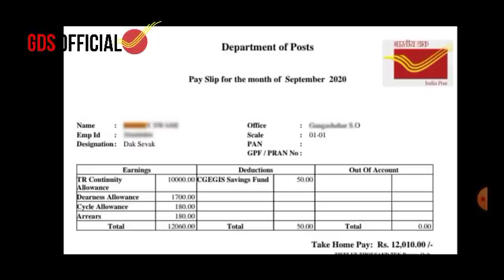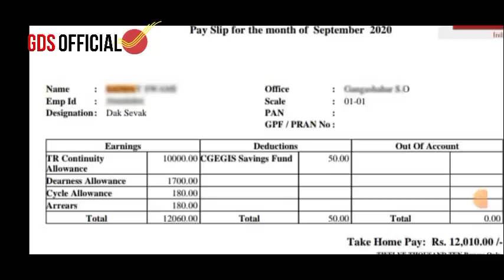SALARY OF "DAK SEVAK" || GDS DAK SEVAK || SEPTEMBER MONTH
Or Search GDS OFFICIAL

gds form fillup online 2020,gds, gds result 2020,gds salary 2020,gds ka form Kaise bhare, gds Rajasthan vacancy 2020,GDS TO MTS departmental exam, gds online apply 2020,gds result, gds syllabus 2020